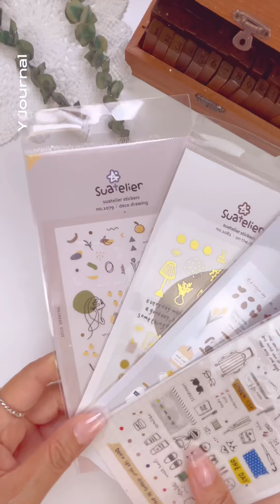6월 세일 놓치지 마세요 | Stationery Pal 협찬 하울 문구의 모든것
안녕하세요 천사님들

다이어리 용품외에도 문구, 쥬얼리, 아이폰 악세서리까지 다양한 아이템이 한가득

2023년 6월 세일중이니 놓치지 마세요❤️

*Stationery Pal

Discount 15% off Code : YJOURNAL

언제나 감사해요

와이드림